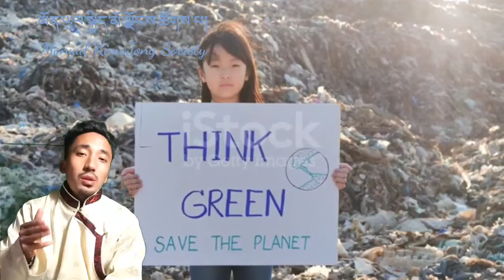Preserve and conserve Environment for the future Generation